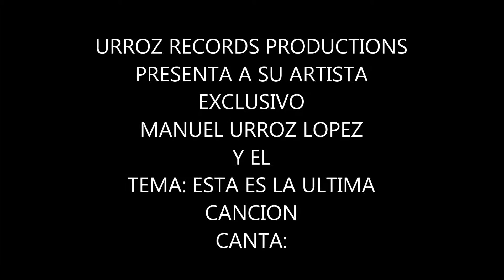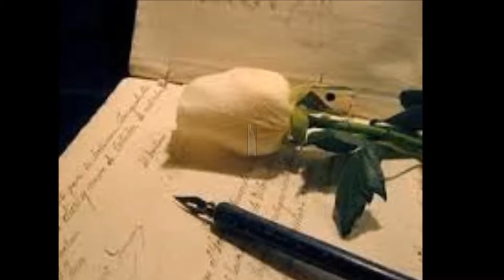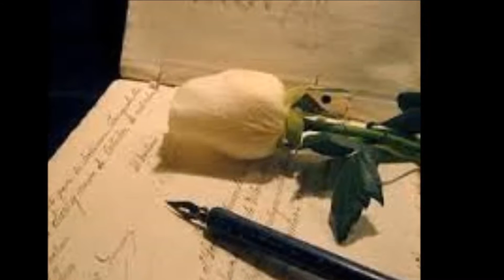LA ULTIMA CANCIÓN (MANUEL URROZ LOPEZ)